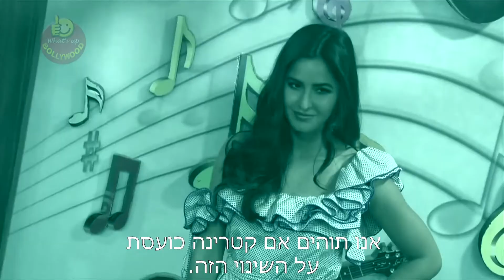Shahrukh Khan Snatches Limelight From Katrina In Zero (כתוביות בעברית)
Katrina Kaif made some shocking revelations about Shahrukh Khan. Yes, you heard that right. Katrina Kaif who will be seen opposite Shahrukh Khan in their film Zero directed by Anand L rai revealed some shocking facts about the film
According to Katrina, she was the main protagonist in the film and the movie was initially titled by her name Katrina Meri jaan, even before Shahrukh came on board. in an interview given to a leading daily Katrina said,
"Initially, I was supposed to play myself in Zero. The film was titled Katrina Meri Jaan.There was a different cast on board and Shahrukh sir wasn't part of it. Now, it's a satirical take on an actress."
We wonder if Kat is upset about how a major plot change changed her from the main protagonist to one of the leading ladies of film.